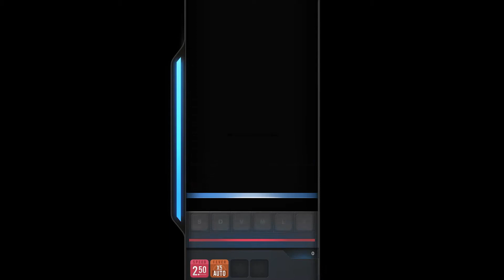디제이맥스 리스펙트 V 익스텐션 DLC 신곡 Vile Requiem 6B MX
게임제목 : 디제이맥스 리스펙트 V

장르 : 리듬액션

개발/유통 : 네오위즈

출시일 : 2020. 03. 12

플랫폼 : PC